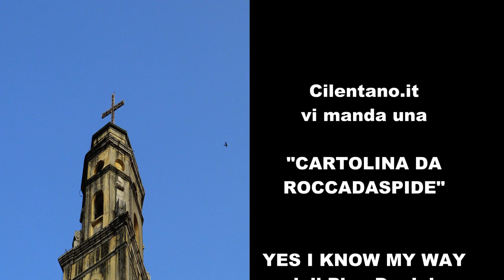Cilentano.it: Yes I Know my Roccadaspide... in attesa della notte...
Si rifara' la notte dell'aspide? Si!!! Veniamo a riprendervi all'inaugurazione (il 12 agosto)